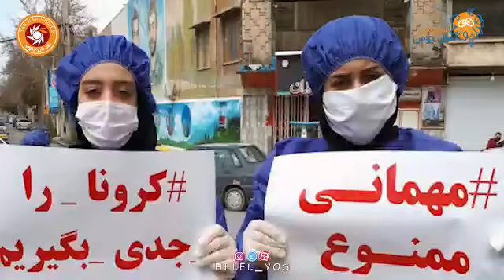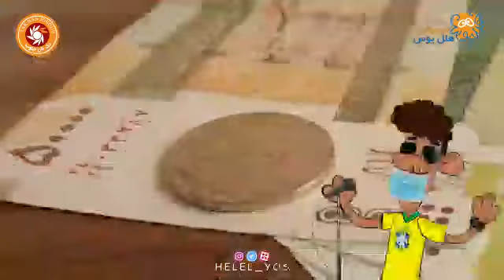سال نو پیروز Happy New Year 2021